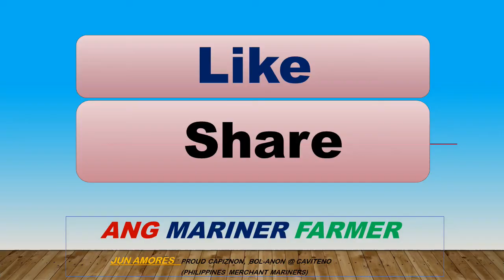Ganito pala sa Honolulu Hawaii (Buhay Barko)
Ganito kaganda ang puerto dito sa Honolulu Hawaii firstime kong maka byahe dito kahit matagal na akong marino, si Ang mariner farmer vlog.